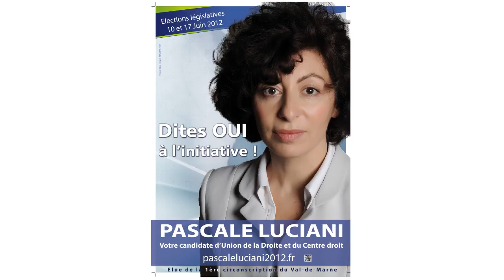Qui est votre Député ?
Qui est votre Député ? 1/3

Élections législatives des 10 et 17 juin 2012
1ère Circonscription du Val-de-Marne (Saint-Maur-des-Fossés, Bonneuil-sur-Marne, Créteil-nord, Champigny-ouest)